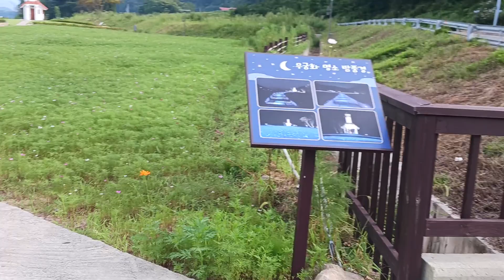코스모스같은데 이쁘네요